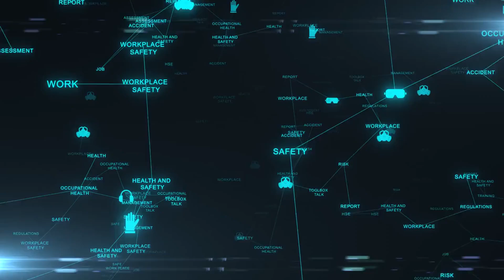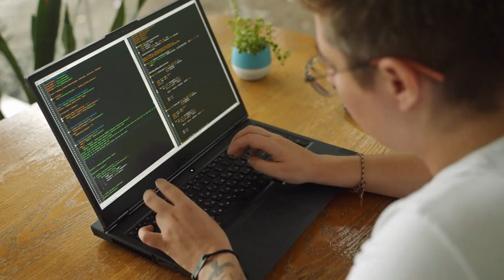The Dark Truth About Seattle's 'Sexpresso' Scene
Imagine your morning coffee came with a side of controversy. In Seattle, a unique trend has baristas serving up more than just lattes. Welcome to the world of 'sexpresso', where bikini-clad baristas are stirring up debates on empowerment, objectification, and the price of a cup of joe.

But what drives someone to become a bikini barista? And how do traditional coffee shops compete when the stand down the street offers more than just a caffeine fix? Join us as we uncover the surprising truths that lie beneath the surface of Seattle's 'sexpresso' scene.